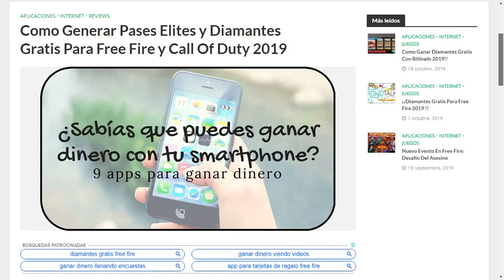RAPIDO!! NUEVO CODIGO DE AÑO NUEVO EN FREE FIRE (NUEVO EVENTO) FF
Nuevo codigo para free fire

Correo De Negocios:
▬▬▬▬▬▬▬▬▬▬▬▬▬▬▬▬▬▬▬▬▬▬▬ ¡Escucha mi podcast ahora! 👇
✅Descubre La Nueva Manera De Crear Contenido👇